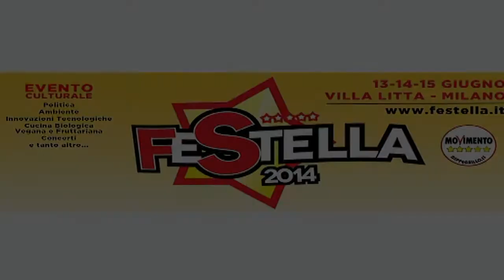festella jingle 3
Evento CULTURALE Nazionale a 5 Stelle

Vi saranno importanti conferenze con AMPIO spazio per il dibattito del pubblico con i migliori relatori nel campo della democrazia diretta (bilancio partecipativo, referendum propositivo senza quorum), della sostenibilità AMBIENTALE,politica SOSTENIBILE, funzionamento del parlamento europeo,lavoro e giovani, MES, FISCAL COMPACT, RISERVA FRAZIONARIA, euro e SOVRANITà MONETARIA. e la sera CABARET e musica coni PINO SCOTTO , Cece , Jessica Mazzoli, LE GAL, Atelier Folie, Sonohra ...

Vi sarà inoltre l'innovativo e propedeutico ESPERIMENTO DI DEMOCRAZIA DIRETTA

Con la proposta della cucina etica FRUTTARIANA SOSTENIBILE a impatto ambientale quasi nullo

i dibattiti si svolgeranno secondo dettami i più vicini possibile alla democrazia diretta quindi, contrariamente alle noiosissime conferenze monodirezionali a cui siamo abituati ad assistere, i primi 20 minuti di ogni dibattito saranno dedicati agli interventi del pubblico poi 20 minuti del primo relatore e poi 20 minuti del secondo relatore infine 60 minuti di dibattito pubblico con i parlamentari , europarlamentari e sindaci a 5 stelle presenti ad ogni dibattito

venerdi 13 giugno

si comincia il venerdi alle 14,30 con l'esperimento di democrazia diretta fino alle ore 16,00 - facilitatori max gaetano e giorgio esteta

dalle 16 alle 16,25 relazione di Stefano Stortone sul bilancio partecipativo a seguire ampio dibattito con i parlamentari Bottici, De Rosa, Tripiedi, Cominardi , consigliere regionale Corbetta, Gianmarco Novi e Nicola Fuggetta ( consiglieri comunali di monza) coi sindaci , i parlamentari, col giornalista Gianluigi Paragone ed il pubblico fino alle 18 - moderatore max gaetano

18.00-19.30 relazione e dibattito ECOMOSTRI ( pedemontana, expo, città della salute di Sesto San Giovanni. ) ...a seguire ampio dibattito con i parlamentari Bottici, De Rosa, Tripiedi, Cominardi- moderatore salvo mandarà

20-24 cabaret e concerti

sabato 14 giugno

dalle 10 alle 12 dibattito sul funzionamento dell'Unione Europea e dell'europarlamento con Aldo Giannuli , Thomas Benedikter , senatore Bruno Marton - moderatore Daniele Martinelli

ore 15-17 dibattito su ' i referendum propositivi senza quorum' relatore Stephan Laush
coordinatore di Initiative fur Mehr Demokratie di Bolzano che illustrerà anche i casi di democrazia diretta nel mondo,con la scrittirice Monia Benini, con Livio Loverso e col giornalista Oliviero Beha - collegamento skype con il Niger con SEM PRANDONI - con i parlamentari Blundo, De Rosa,e Alessio Villarosa - moderatore Salvo Mandarà

17-17,15 pausa

17,15-19,30 dibattito su ' sostenibilità ambientale, carpotecnia e politica sostenibile (DPS) con Andrea Conti, Pietro Dommarco ed il giornalista Daniele Martinelli - con i parlamentari Blundo, De Rosa,e Alessio Villarosa - moderatore Max Gaetano

20-24: cabaret e concerti

domenica 15 giugno

10,00-12,30 WELCOME DAY e rapporto attività del movimento 5 stelle di Milano secondi i principi della democrazia diretta

dalle 15 alle 17 dibattito sulla protesta fiscale con Alessandra Marazzi e Cristina Berti - con i parlamentari Pesco, Carinelli, Bottici e l'europarlamentare Marco Valli - moderatore salvo mandarà

17-17,15 pausa

17,15-19,45 dibattito sulla sovranità monetaria , riserva frazionaria , mes, fiscal compact col Dottor Salvatore Tamburro, l'avvocato Antonio Pimpini, Valentino De Santi ed i giornalisti Giuseppe Cruciani e Daniele Martinelli - con i parlamentari Pesco, Carinelli, Bottici e l'europarlamentare Marco Valli - moderatore Max Gaetano

20-24: cabaret-concerto ed eventuale comizio finale di Beppe Grillo

i dibattiti saranno moderati da Max Gaetano e Daniele Martinelli

a breve dettaglio conferenze/dibattiti-concerti-performance artistiche-cabaret